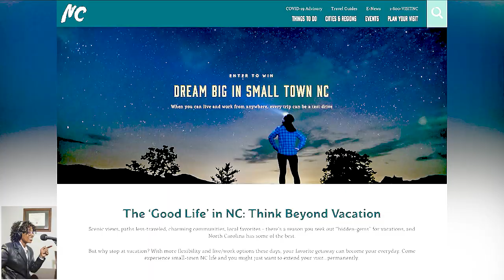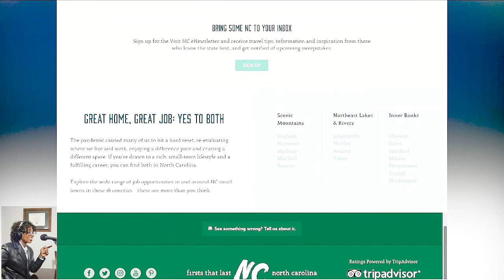Think North Carolina